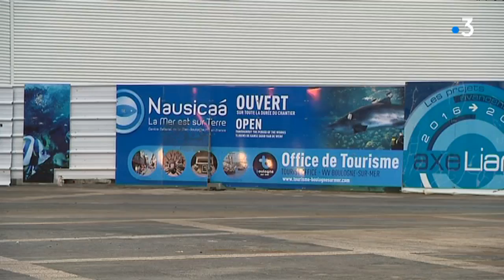Réouverture du hall de Nausicaà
Reportage du 8 février 2018

L'accès à Nausicaà se raccorde à la ville de Boulogne et à l'"Axe Liane". L'entrée au centre de la mer se fera désormais par le parc et un escalier majestueux.